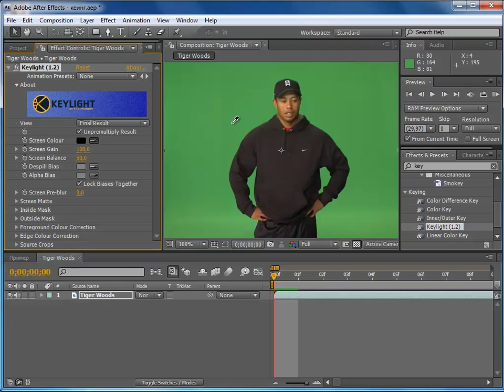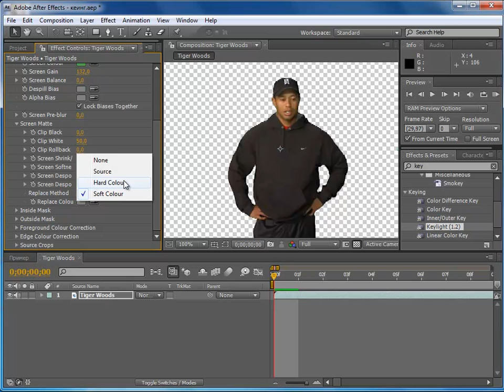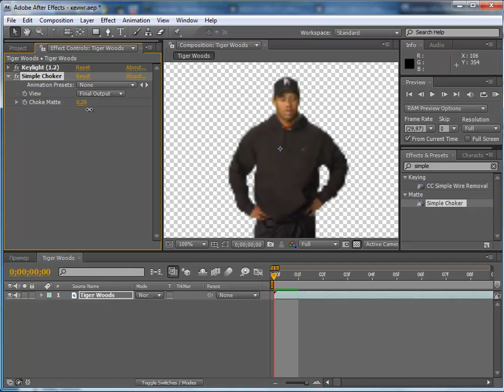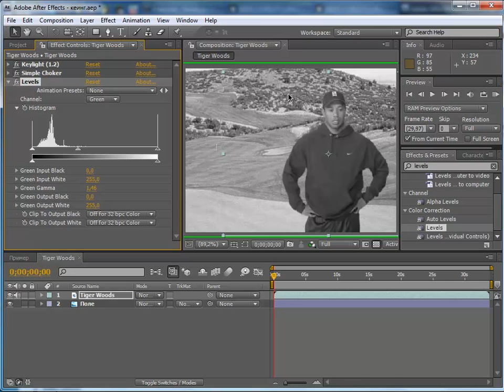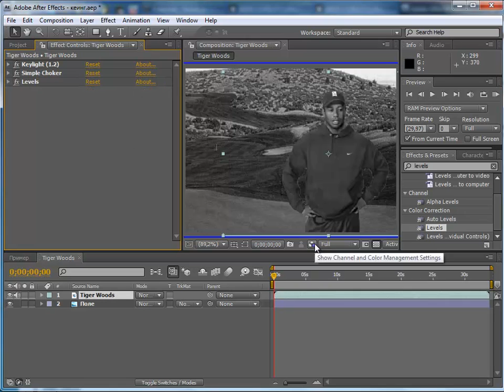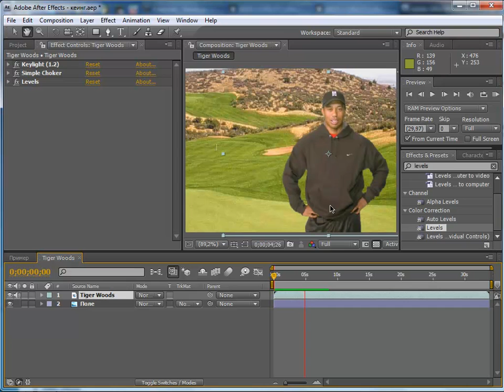Кеинг в After Effects.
В данном уроке мы изучим кеинг, т.е. удаление фона исходного видео.